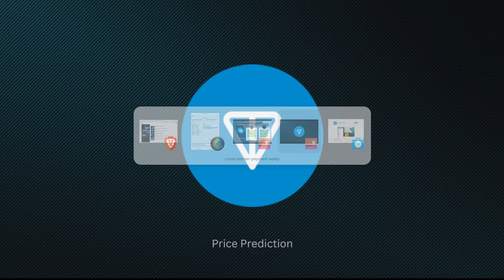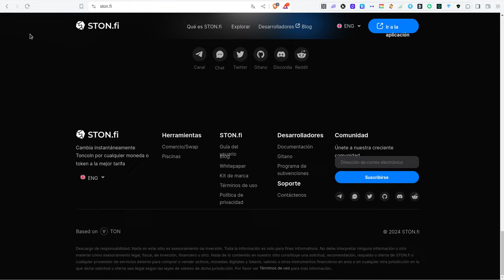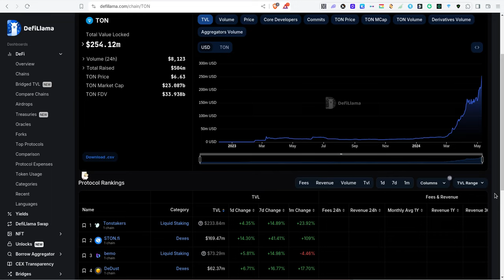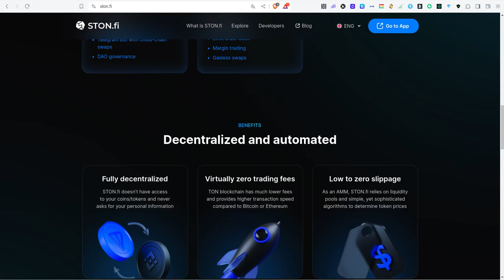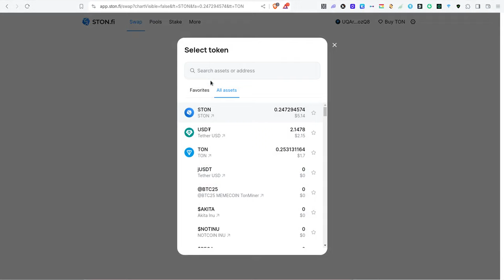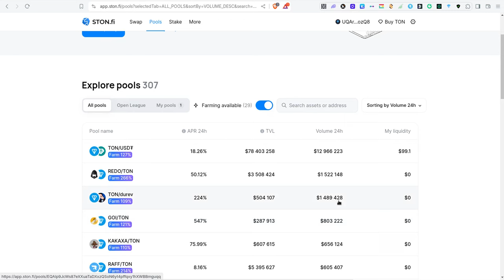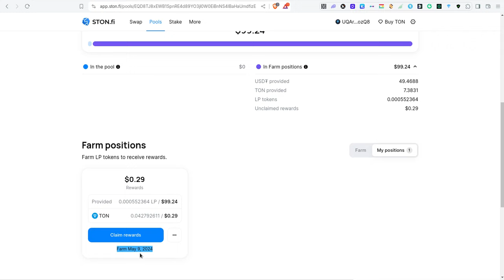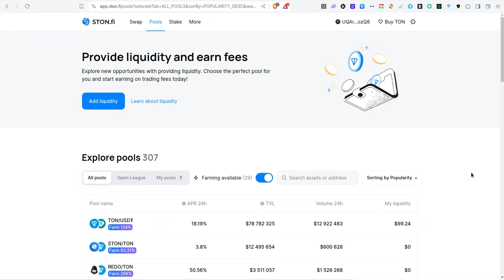𝗦𝗧𝗢𝗡.𝗳𝗶 (AMM) sobre la blockchain de 𝗧𝗢𝗡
Hola a tod@s, Bienvenidos a su canal 𝘾𝙧𝙮𝙥𝙩𝙤𝙣𝙤𝙢𝙮, STON.fi Decentralized Automated market Maker AMM on TON blockchain, en esta entrega les comparto el DEX mas importante en la blockchain de ton

⌚️Marcas de tiempo: Timestamps:
[00:00:00]  Introducción

◢ Atn. 𝖢𝗋𝗒𝗉𝗍𝗈𝗇𝗈𝗆𝗒